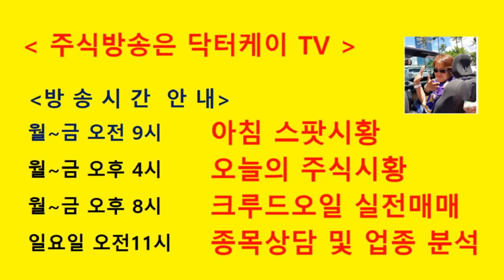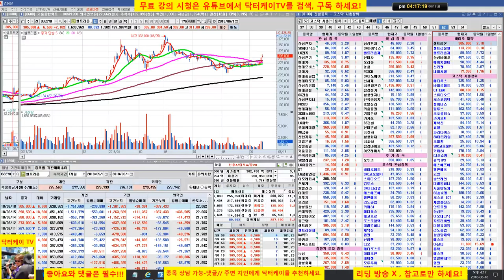= 닥터케이 TV =셀트리온 삼형제와 바이오주는 닥터케이가 책임진다/180618/셀트리온,셀트리온 헬스케어,셀트리온 제약,삼성바이오로직스,신라젠,에이치엘비 매일 분석방송